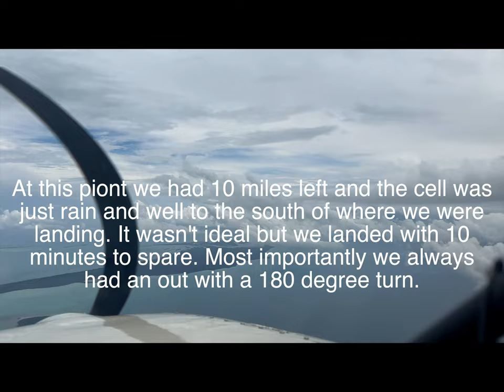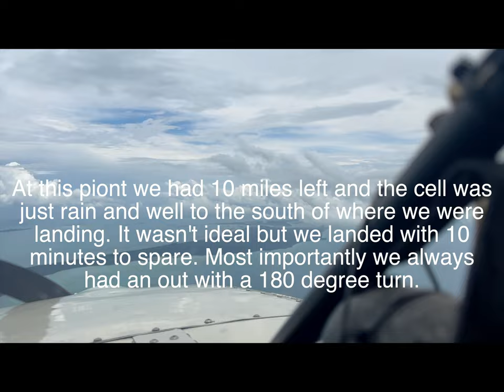Flying a 60 Year Old Airplane To The Bahamas... What Could Go Wrong?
After a long few days getting to Florida from Virginia ( for me), Brie and I finally cross to the Bahamas in our 63' Mooney M20C.  We are faced with challenging weather and even more challenging choices to make. Do we turn around and head back to Florida or do we push for the last few miles and beat the rain? It was a situation I never wanted to be in but we always had an out and were legal the whole time. When we left Florida the weather was decimating and we had zero concerns about rain storms on the way. From the time we departed to the time we landed, the rain storms started to build again and we were left with a choice to make. We made the right choice and landed as soon as possible without delay at our intended airport.